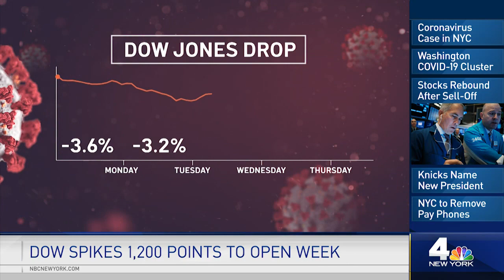Coronavirus: What We Know About NYC's First COVID-19 Case | News 4 Now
A 39-year-old Manhattan woman has tested positive for COVID-19, more commonly known as the novel coronavirus, Gov. Andrew Cuomo said late Sunday. She is the first confirmed case in the city and in the tri-state area.

"The patient, a woman in her late thirties, contracted the virus while traveling abroad in Iran, and is currently isolated in her home," Cuomo said in making the announcement late Sunday.

The governor said that the woman is a health care worker, and that her background allowed her to take the appropriate precautions and seek testing. She flew back to New York on Tuesday but did not take mass transit home, Cuomo said Monday. As a precaution, the people on her flight and the ride-share driver are being notified about potential exposure, but Cuomo said the woman was not thought to be contagious at that time. She has respiratory symptoms but Cuomo described them as mild.

Her husband, also a health care worker, is in isolation with her at their Manhattan home. He is also being tested for the virus, but results aren't back yet. Cuomo said officials are assuming he has it as well.